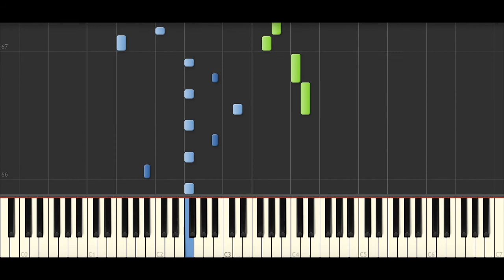Ruel - LET THE GRASS GROW (BEST PIANO TUTORIAL & COVER)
Piano Cover & Piano Tutorial of 'LET THE GRASS GROW' by Ruel.